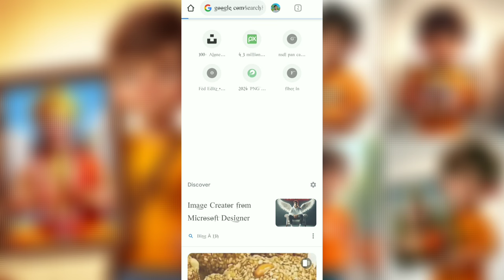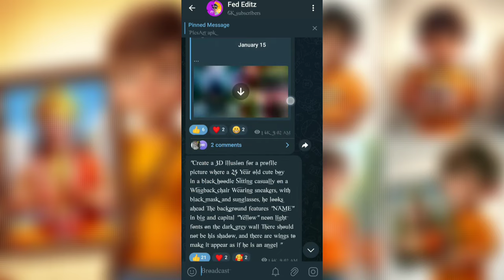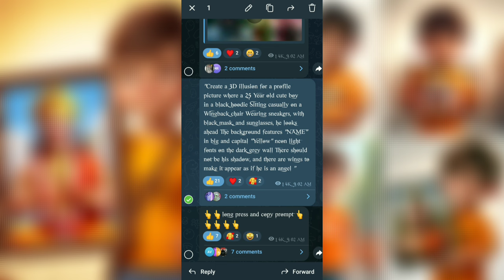Instagram Trending Hanuman Name on T Shirt Photo Editing in Bing Image Creator | Viral Hanuman Edit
▶ Take A Screenshots Prompt:-
A boy is holding a photo frame of Hanuman ji, the boy is wearing a saffron shirt with "NAME" name written on it, 3d illustration

ai tools
bing ai
ai avatar
photo editing
bing ai
bing
3d photo editing
bing app
3d illustration
3d ai generator